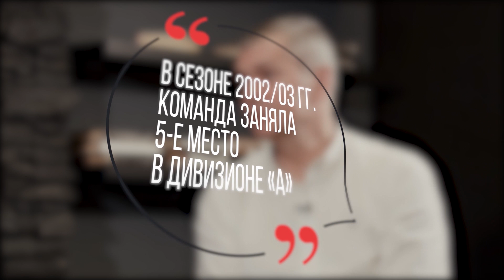Честное баскетбольное: Айнарс Багатскис